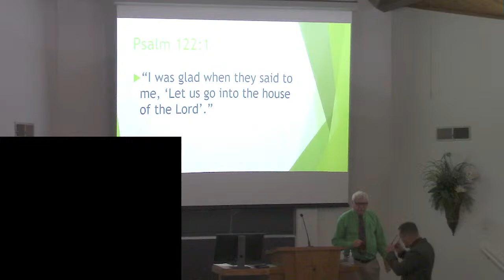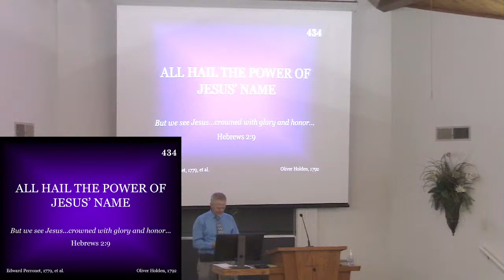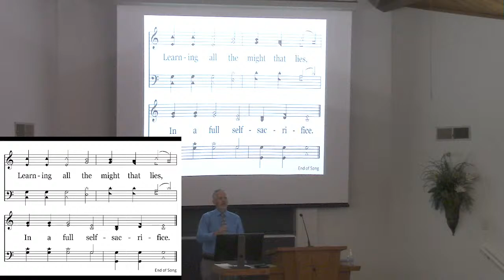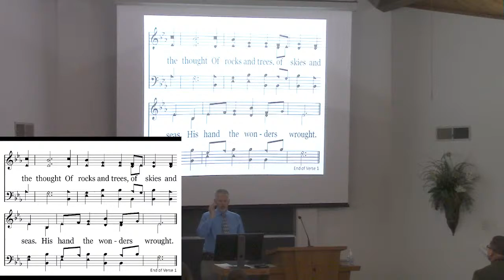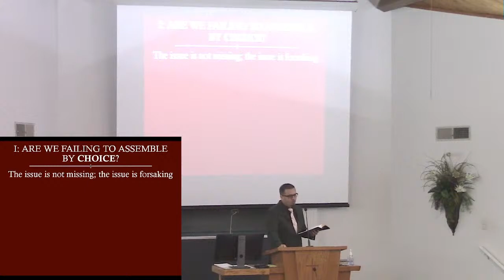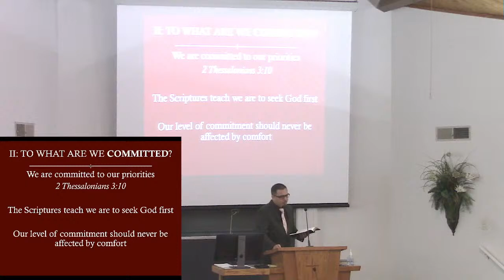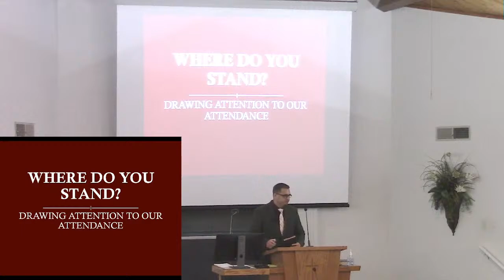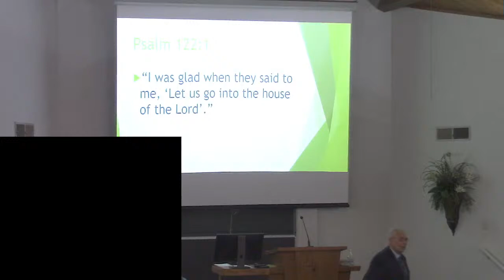Drawing Attention to Our Attendance - Carlos Valenzuela